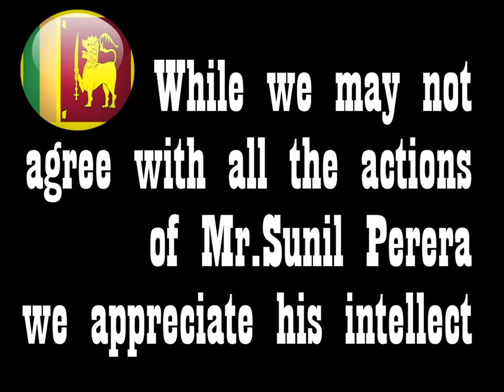Sunil Perera Gypsies speaks his heart out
A very Candid discussion by Mr. Sunil Perera of Gypsies fame... While many may not agree with him... one has to appreciate his openness